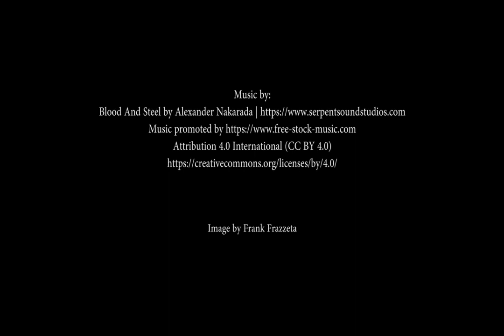Audiobook - Conan the Barbarian - The Hour of the Dragon (Conan the Conqueror) - Part IV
The Hour of the Dragon (Conan the Conqueror) - Part IV
Robert E. Howard - The Chronicles of Conan

The Hour of the Dragon, also known as Conan the Conqueror, is a fantasy novel by American writer Robert E. Howard featuring his sword and sorcery hero Conan the Cimmerian. It was one of the last Conan stories published before Howard's suicide, although not the last to be written.[1] The novel was first published in serial form in the December 1935 through April 1936 issues of the pulp magazine Weird Tales. The first book edition was published by Gnome Press in hardcover in 1950. The Gnome Press edition retitled the story Conan the Conqueror, a title retained by all subsequent editions until 1977, when the original title was restored in an edition issued published by Berkley/Putnam in 1977. The Berkley edition also reverted the text to that of its original Weird Tales publication, discarding later edits. Later editions have generally followed Berkley and published under the original title. The 1997 film Kull the Conqueror is loosely based on The Hour of the Dragon, replacing Conan with Kull but otherwise keeping the same basic plot.